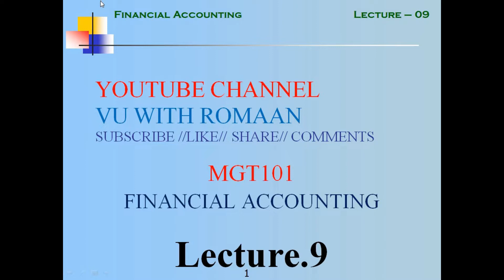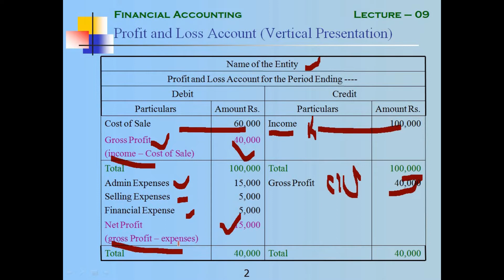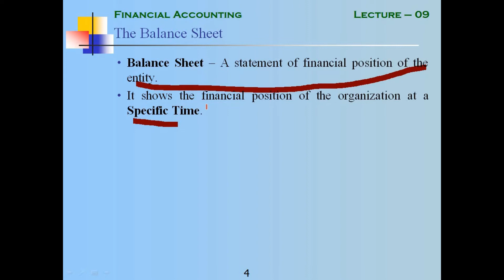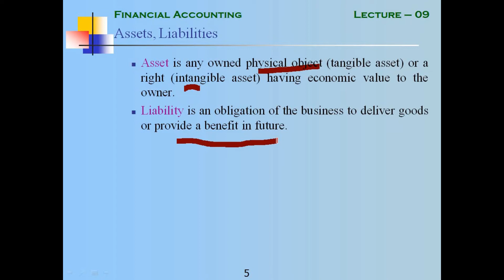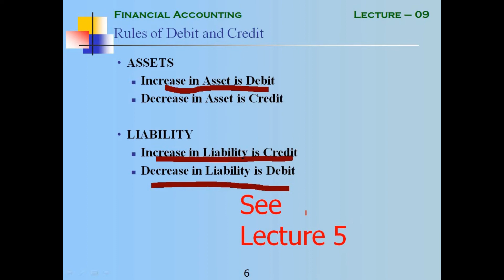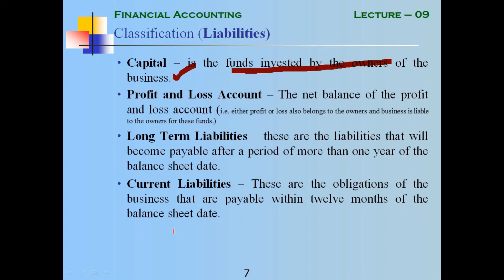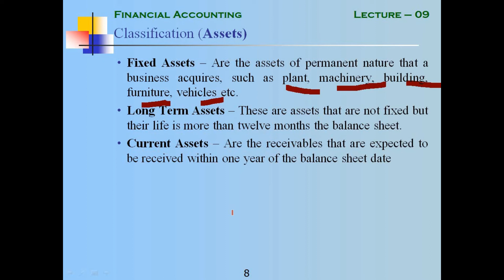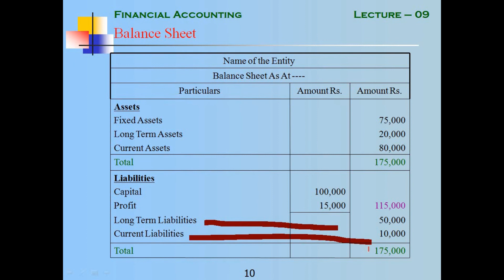MGT101-Financial Accounting - short lecture 9// vu short//online courses accounting